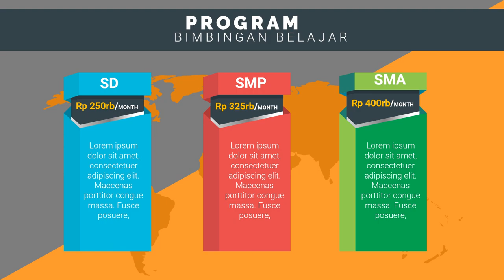Edit Iklan Bimbel les privat bahasa jepang, les privat calistung, les privat cirebon,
Jasa Edit Video Promosi / Edit Iklan Bimbel les privat bahasa jepang, les privat calistung, les privat cirebon, atau

Daftar Isi
00:00 - Cara Edit Video Iklan bimbingan belajar bahasa inggris, bimbingan belajar cpns
00:10 - Contoh Iklan Promosi bimbingan belajar calistung, bimbingan belajar cendekia,
00:30 - Contoh Video Promosi Video promosi produk alat musik, Video promosi produk elektronik
00:40 - Contoh Konten Branding bimbingan belajar les pelajaran,
00:50 - Cara Promosi Video promosi lembaga bimbingan belajar,